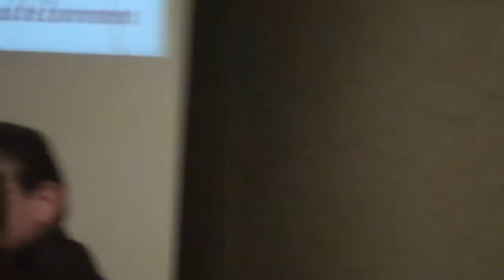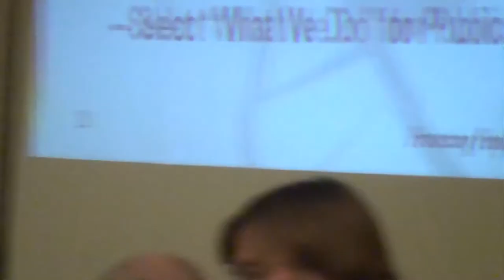nrc meeting with oppd board jan 19 th 2012